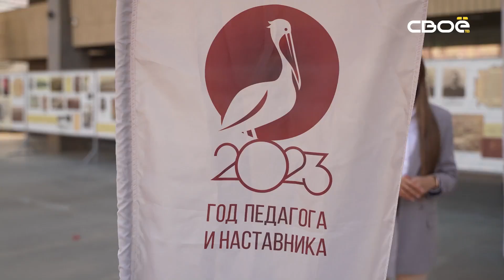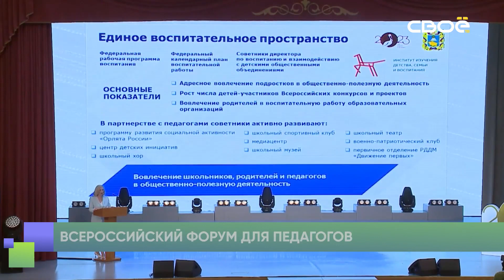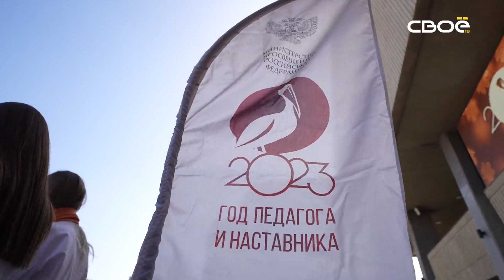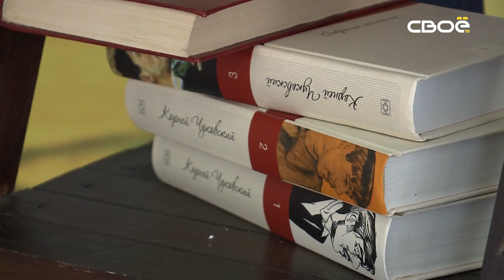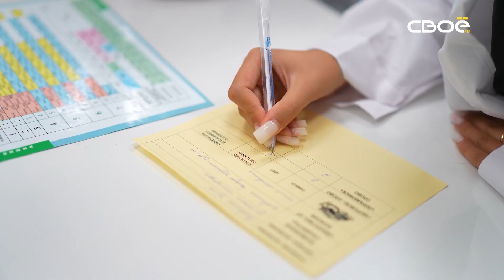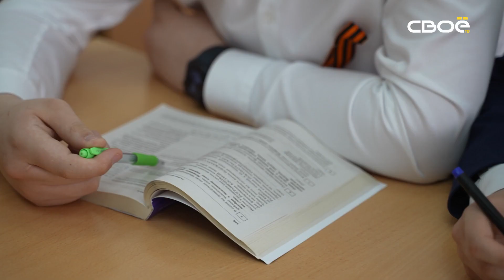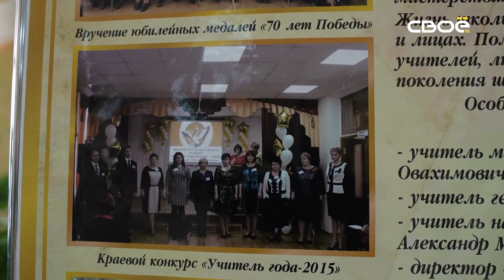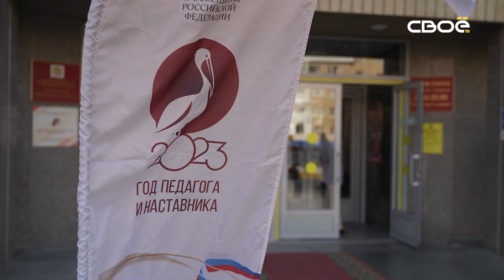Большие перемены. Награждение лучших педагогов края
В этом выпуске мы расскажем об одних из лучших учителей Ставропольского края. В Ставрополе наградили больше ста педагогов. Лучшие преподаватели, наставники и работники образовательной сферы получили свои заслуженные награды за добросовестный труд на благо подрастающего поколения. О том, как проходило награждение и кто стал виновниками торжества - узнаете в нашем выпуске.